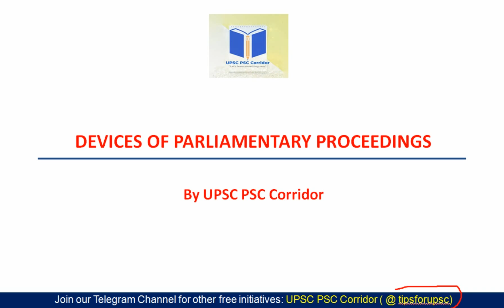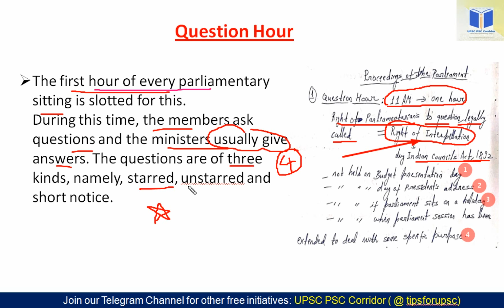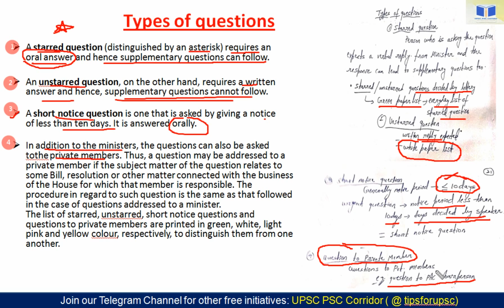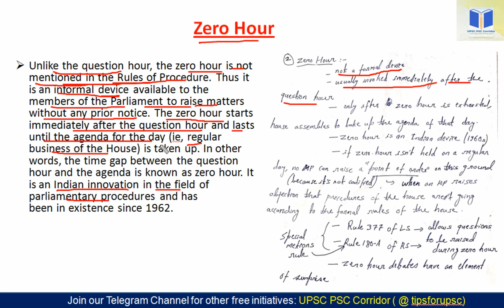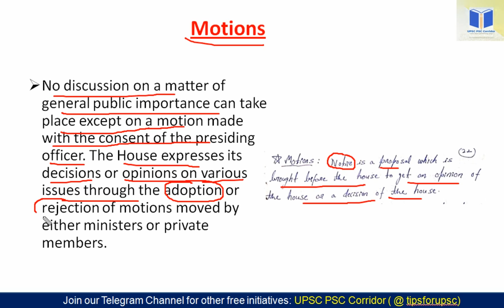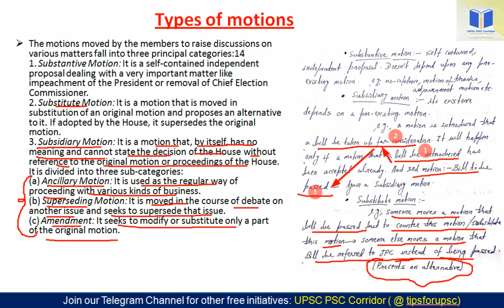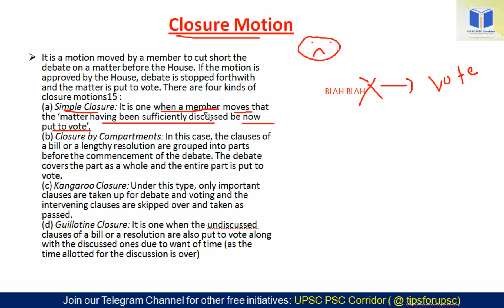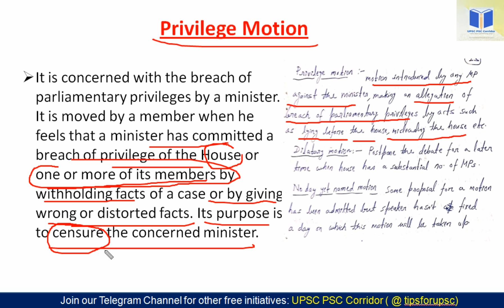Indian Polity by Laxmikant 6th Edition-Parliament devices of proceedings (1/3) Polity for UPSC 2021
PART I: CONSTITUTIONAL FRAMEWORK

1. Historical Background

2. Making of the Constitution

3. Salient Features of the Constitution

4. Preamble of the Constitution

5. Union and its Territory

6. Citizenship

7. Fundamental Rights

8. Directive Principles of State Policy

9. Fundamental Duties

10. Amendment of the Constitution

PART II: SYSTEM OF GOVERNMENT

11. Parliamentary System

12. Federal System

13. Centre-State Relations

14. Inter-State Relations

15. Emergency Provisions

16. Special Status of Jammu & Kashmir

17. Special Provisions for Some States

PART III: CENTRAL GOVERNMENT

18. President

19. Vice-president

20. Prime Minister

21. Constitutional Provisions

22. Parliament

23. Supreme Court

PART IV: STATE GOVERNMENT

24. Governor

25. Chief Minister

26. State Council of Ministers

27. State Legislature

28. High Court

29. Subordinate Courts

PART V: LOCAL GOVERNMENT

30. Panchayati Raj

31. Urban Local Governments

PART VI: UNION TERRIRORIES AND SPECIAL AREAS

32. Union Territories

33. Scheduled and Tribal Areas

PART VII: CONSTITUTIONAL BODIES

34. Election Commission

35. Union Public Service Commission

36. State Public Service Commission

37. Finance Commission

38. National Commission for SCs

39. National Commission for STs

40. Special Officer for Linguistic Minorities

41. Comptroller and Auditor General of India

42. Attorney General and Solicitor General of India

43. Advocate General of the State

PART VIII: NON-CONSTITUTIONAL BODIES

44. Planning Commission

45. National Development Council

46. National Human Rights Commission

47. State Human Rights Commission

48. Central Vigilance Commission

49. Central Information Commission

50. State Information Commission

51. Lokpal and Lokayuktas

PART IX: OTHER CONSTITUTIONAL DIMENSIONS

52. Official Language

53. Public Services

54. Tribunals

55. Special Provisions for SCs, STs, BCs, Minorities and Anglo-Indian

56. Rights and Liabilities of the Government57. Authoritative Text in Hindi Language

58. Anti-Defection Law

PART X: POLITICAL DYNAMICS

59. Political Parties

60. Elections

61. Pressure Groups

62. National Integration

63. Foreign Policy

PART XI: WORKING OF THE CONSTITUTION

64. National Commission to Review the Working of the Constitution